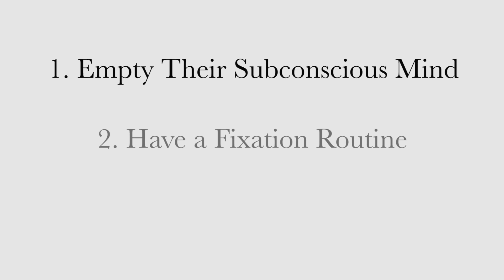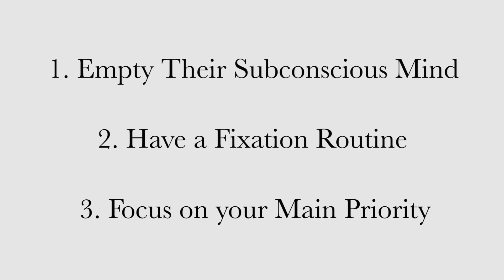3 Things Very Successful People Do Before Breakfast